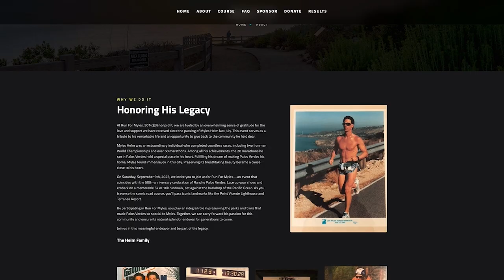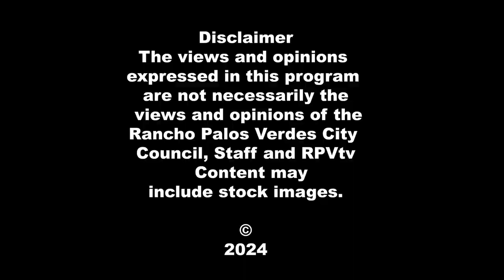RPV's 2nd Annual Run For Myles on RPVtv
RPVtv Host LIz Brown Swanson covers RPV's 2nd Annual Run for Myles held on September 28th in Rancho Palos Verdes, CA.  The 10k/5k/walk along RPV's scenic coast, honors the late Myles Helm with proceeds this year benefitting the Portuguese Bend Landslide Relief Fund.